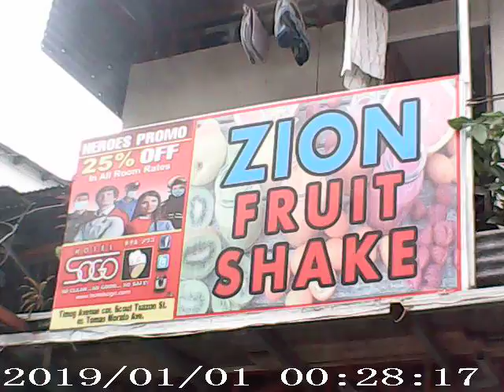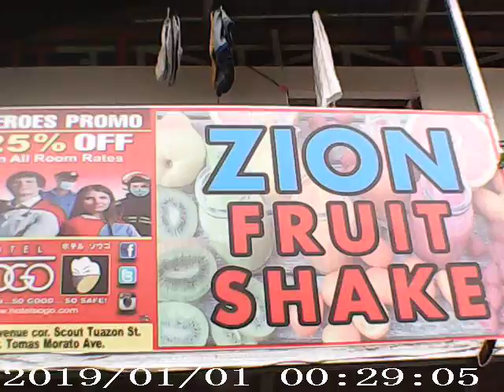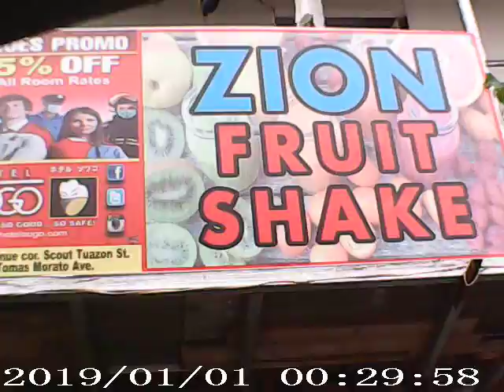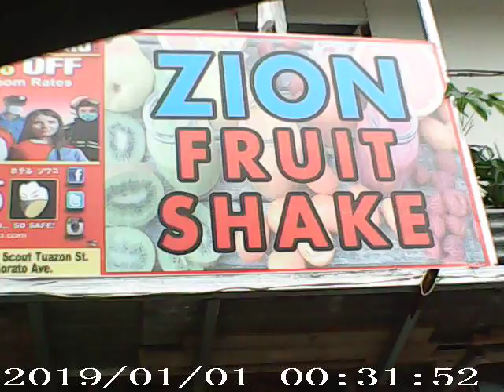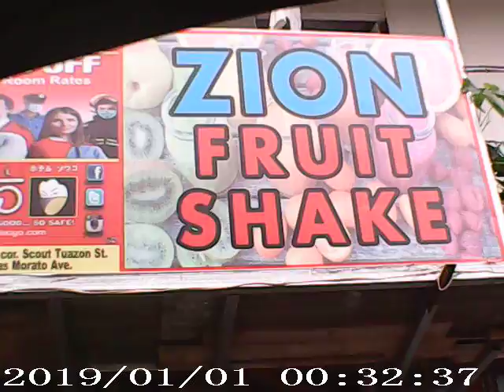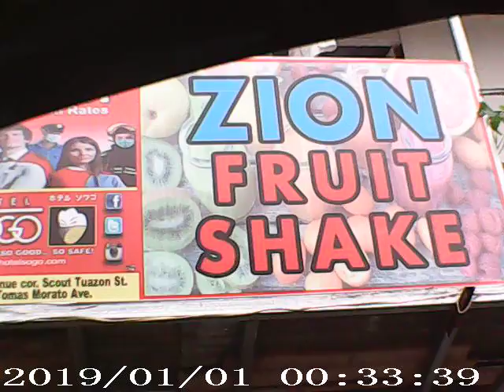panalo sa sarap ang fruitshake dito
Zion fruitshake sa bir road quezon Avenue araw araw ako bumibili ang sarap talaga